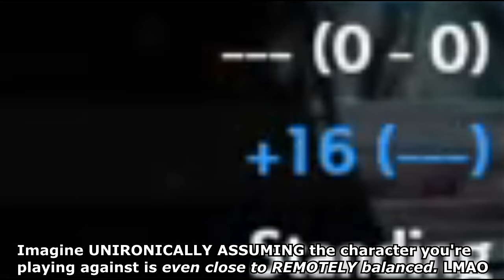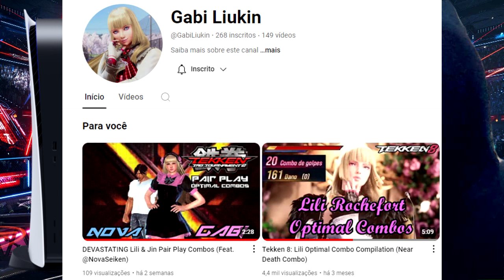Tekken 8 Through PS4 Share Play Is Driving Me INSANE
1) The benefactor must access the link of your campaign
2) Click on "Doe e Concorra" button
3) Click on USA flag to change language from Portuguese to English
4) After that, click on "I'm a foreigner/Soy extranjero" on top right corner

The international donations are made through credit cards and in Brazilian Real: the conversion is done automatically through the credit card operator/provider.

As of June 29th: 1,00 US Dollar = 5,59 Brazilian Real